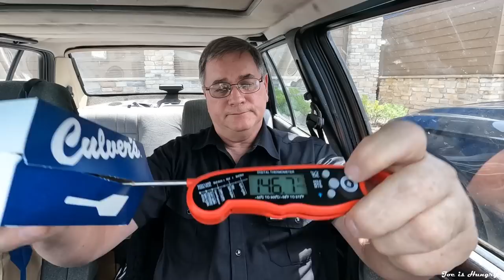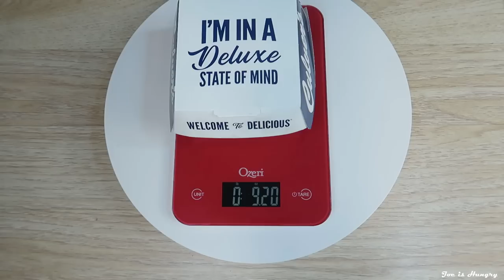Culver’s® Pepper Grinder Pub Burger Review | Limited Time Offer | Joe is Hungry 🔥🌽🍔🍖🧀🥓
Culver’s Pepper Grinder Pub Burger Review

Pepper Grinder Pub Burger
 Culver's® Ground Beef Patty
 Cheddar Cheese Slice
 Swiss Cheese Slice
 Two slices Bacon
 Pepper Corn Mayonnaise
 Lightly Buttered & Toasted Everything Bun

 Single $6.19 940 Calories
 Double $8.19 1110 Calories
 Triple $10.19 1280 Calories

Pepper Grinder Pub Burger (combo) aka Value Basket
for an additional $3.50

Add free Toppings
 Catsup Mustard Pickles
 Raw Onions, Lettuce Mayonnaise

Nutrition Facts (Single Version)
Calories 790
Total Fat 49g
Saturated Fat 18g
Trans Fat 1g
Cholesterol 120mg
Sodium 1190mg
Total Carbohydrates 50g
Dietary Fiber 3g
Total Sugars 5g
Protein 37g

Nutrition Facts (Double Version)
Calories 960
Total Fat 62g
Saturated Fat 23g
Trans Fat 1.5g
Cholesterol 170mg
Sodium 1290mg
Total Carbohydrates 50g
Dietary Fiber 3g
Total Sugars 5g
Protein 51g

Nutrition Facts (Triple Version)
Calories 1130
Total Fat 75g
Saturated Fat 28g
Trans Fat 2g
Cholesterol 220mg
Sodium 1390mg
Total Carbohydrates 50g
Dietary Fiber 3g
Total Sugars 5g
Protein 65g

Normal range 40¢ to 90¢ Per Fast Food Ounce
Actual Fast Food Price Per Ounce 91¢

Episode 0379

Soundtrack
You Are My Poison - Kit Kruger

Joe is Hungry Email (Birthday requests and direct communication)

Fan Mail
Joe is Hungry

9-10 = Food Nirvana (almost never)
8-9  = Food To Travel greater than 30 Miles
7-8  = Decent Fast Food Local Only
6-7  = Above Average Drive through Food
5-6  = Middle of the Road Fast Food
0-5  = Free Fall to Food Hell

Jaryd B. From Harley
Sanny from Alex
Ellie, Winston, and Raine Triplets
Jason P from Ryne
Christian from Kennedy
Ana’s birthday is August 20
Mikhael Villamor